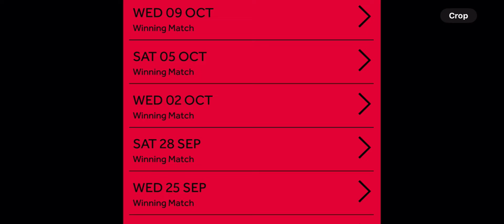How To Win The UK Lottery With 15 Lines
This is my method for playing and winning a prize almost every time you play the UK National Lottery (LOTTO). This method is not very effective with the Euromillions.